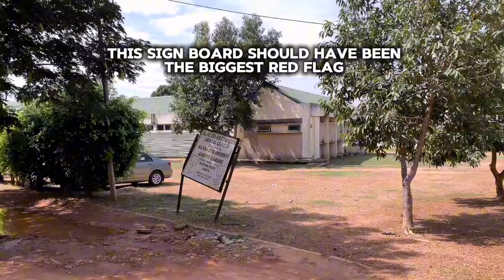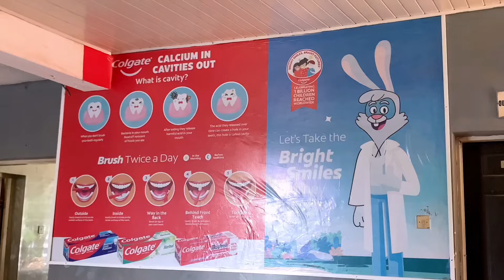MY WIFE WANTED TO FIGHT MY DENTIST 🤣 + MY FOURTH TIME PULLING A TOOTH, IT WAS TRAUMATIC + I CRIED?!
DENTIST APPOINTMENT. I do not recommend. He almost broke my jaw and put his fist in my mouth.